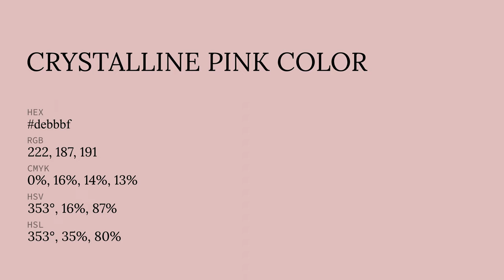Crystalline Pink color debbbf hex color - Red color - Cool color debbbf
What color is Crystalline Pink ? debbbf hex color - Red color - Cool color debbbf

Hex debbbf Color Code is also known as Crystalline Pink color.

Hex debbbf Color code in RGB color code model is created after adding 87.06% red color, 73.33% green color and 74.90% blue color.
Hex debbbf Color code in CMYK color (process color) code model is generated after subtraction of 0% cyan, 15% magenta, 13% yellow and 12% black.